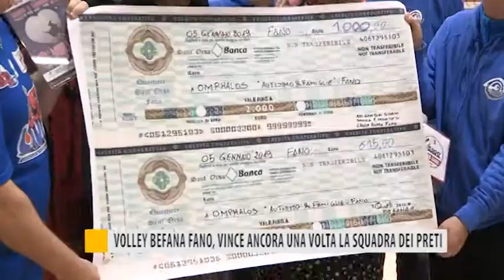Volley della Befana Fano, vince ancora una volta a squadra dei preti